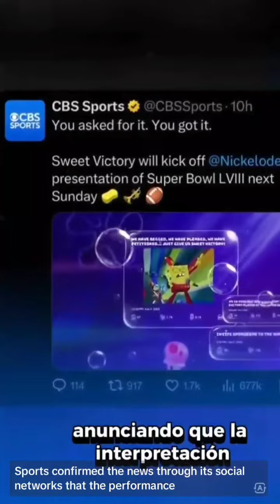Bob Esponja Abrira El Opening Del Super Bowl👏🏈✨️